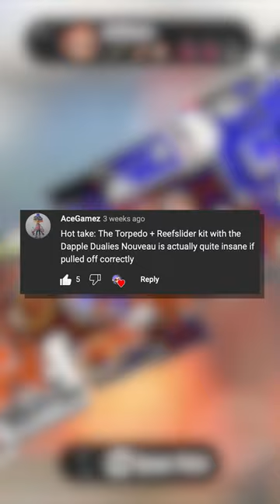Do We Need Shifty Stations Back?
BOUNCING SUBTITLES!! W OR L??

PlayVital Amazon US

SOCIALS

TAGS